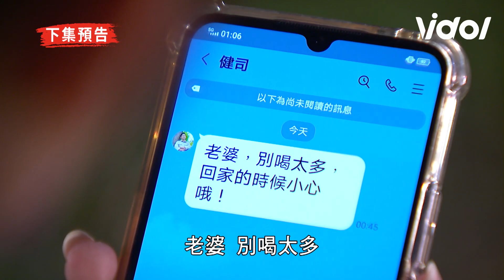天之驕女│EP405預告 健司慘遭報應！ 進川聯合月里分身毒打健司 月里使出雷神之鎚報仇！ Proud of You│ Vidol.tv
兩個月里？！還叫進川總裁究竟是怎麼了
健司的報應要來了吧！